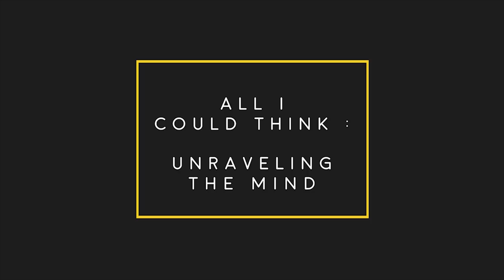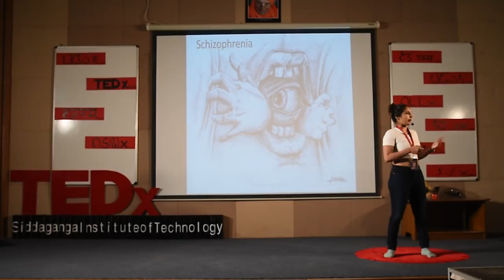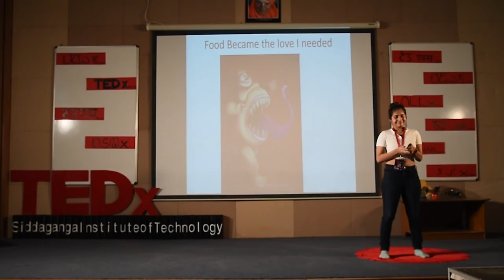Battling the Mind | Natasha Noel | TEDxSiddagangaInstituteofTechnology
Natasha Noel is a native of Mumbai, India. She has set an example of how to handle the challenges in life no matter how difficult they are. Her life before she became a yoga guru was full of struggles She diligently started learning yoga from a very young age. She bought yoga books, watched videos and finally got a certificate as a Yoga Guru after being professionally trained in it. Today she not only practices difficult yoga moves but also teaches dance yoga to people. She constantly promotes fitness through yoga and shares it through her videos with her thousands of followers on social media.
This talk is about the battles that Natasha fought with her mind. How did she handle the trauma, did she win? She uses anecdotes and draws attention towards mental health and advices on how to overcome any distress.  Natasha Noel is a native of Mumbai, India. She has set an example of how to handle the challenges in life no matter how difficult they are. Her life before she became a yoga guru was full of struggles She diligently started learning yoga from a very young age. She bought yoga books, watched videos and finally got a certificate as a Yoga Guru after being professionally trained in it. Today she not only practices difficult yoga moves but also teaches dance yoga to people. She constantly promotes fitness through yoga and shares it through her videos with her thousands of followers on social media. This talk was given at a TEDx event using the TED conference format but independently organized by a local community.